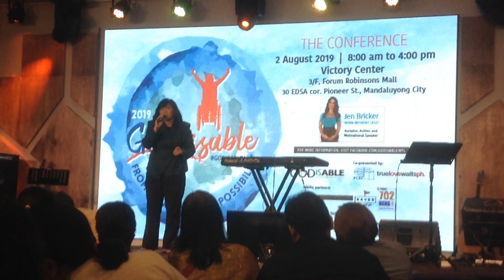Vell Baria sings Stand Up For Love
Performed live at GoDisable Conference held at the Victory Center in Madaluyong as part of the 2-part event.

Originally performed by Destiny's Child, this version is loosely based on Toni Gonzaga's version where she sang this song in 2013 for a benefit concert for the victims of typhoon Yolanda. Upon hearing this, the message speaks to me millions of times because I was used to being hopeless when I dealt with insecurities and rejections. However, these never stopped me from reaching my dreams and keep moving forward. With this experience, it motivate me to perform this song in which was a good fit for this conference's theme, wherein we should unite and stand together as we encourage each other to help out and be with them in times of need.

Special thanks to: Moses Chiong for inviting me to be part of this event.